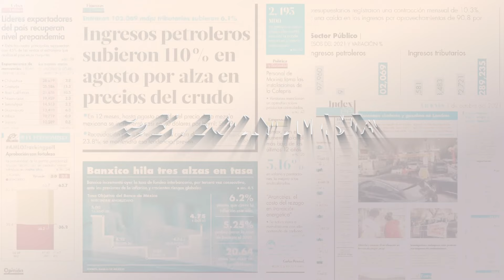Murió a los 88 años el actor Donald Sutherland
Donald Sutherland, el ecléctico actor conocido por sus papeles en "Los doce del patíbulo" y "Los juegos del hambre", murió a los 88 años, anunció el jueves su hijo Kiefer Sutherland.